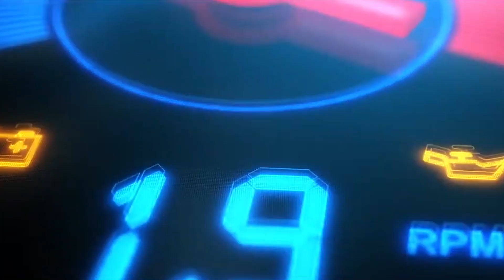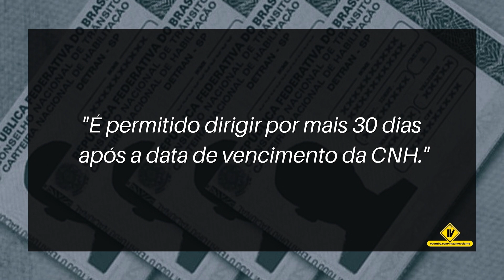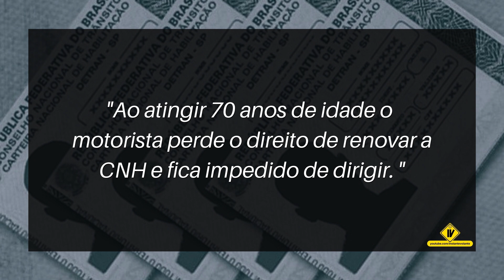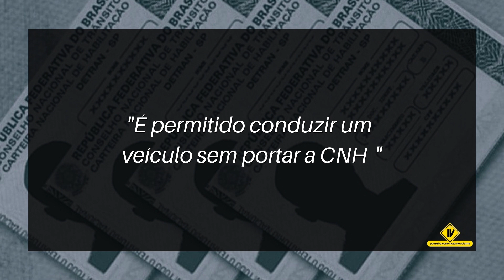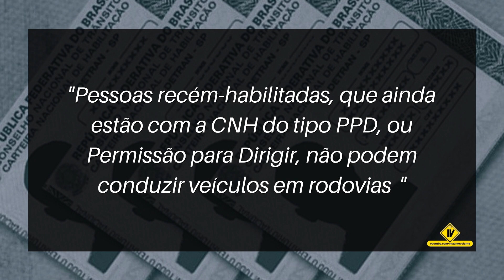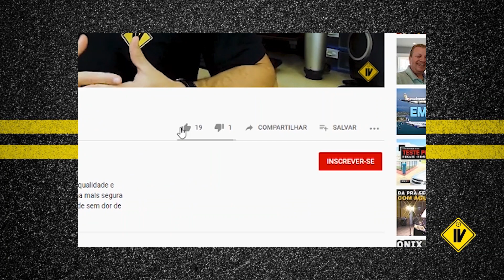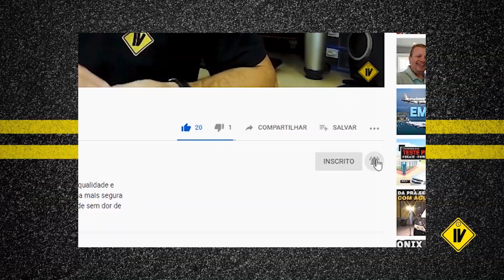AS MENTIRAS QUE TE FALAM SOBRE CNH | Rafa Filgueiras - EP 109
"A renovação da CNH é obrigatória? Pode dirigir com a carta vencida?
CNH não renovada será cancelada? Menor já pode tirar carta?"

Hoje eu vou te contar de uma forma descontraída tudo sobre as 10 maiores dúvidas, boatos, verdades e mentiras sobre a CNH. vem comigo que no caminho eu te explico.

🚗 O Instante Volante é um canal de dicas, informações técnicas, curiosidades sobre os carros e histórias do mundo automotivo. Apresentado por Rafa Filgueiras, profissional do setor automotivo com mais de 20 anos de experiência e grande entusiasta do assunto. ´

Novos Vídeos toda Quarta e Domingo um Extra a qualquer dia.

Mídia Social
🚗 Instagram do Rafa Filgueiras: rafafillgueiras

O Instante Volante tem o apoio de Velloni Seguros.

Saúde e Sucesso pra todos nós!cnh​​​​​​verdades​​​​​​mitos​